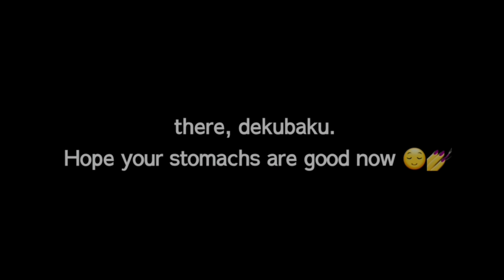Villain Deku's Jealousy is pretty bad..😶 | VDeku x HBakugo | DekuBaku 💚🧡 | •butterfly•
wings and tails, where you at? ;v